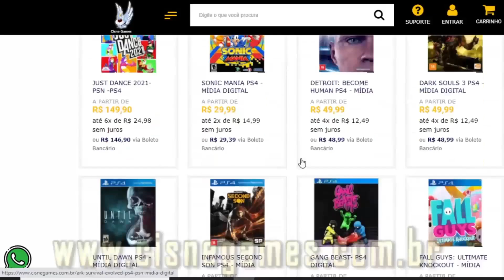NOTÍCIA MUITO BOA PARA DONOS DE PS4 e PS5 !!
Cisne Games